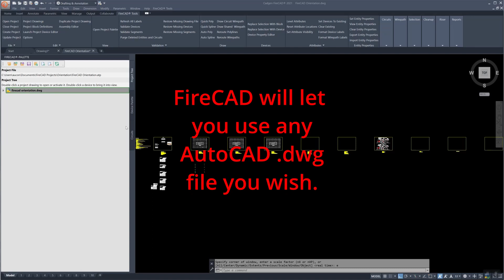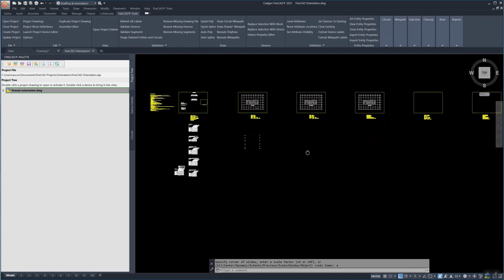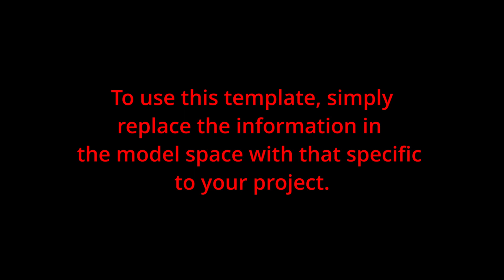LESSON 3 FireCAD Self Orientation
This video Describes using the optional Template